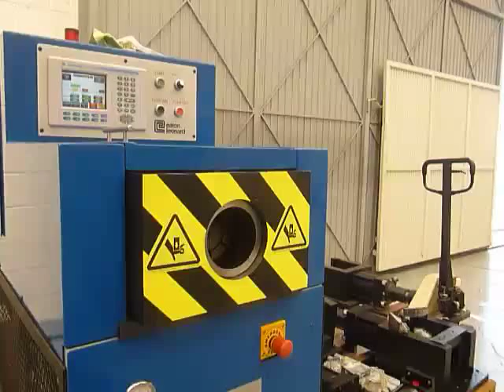VF DA End Former Beading Video 1